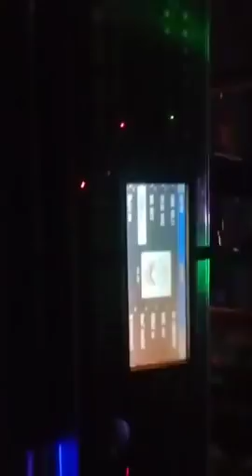DJ {ARMAN Langsung} KN7000 Lagu BATAK || Orang Ketiga & Kece-Kece Mano